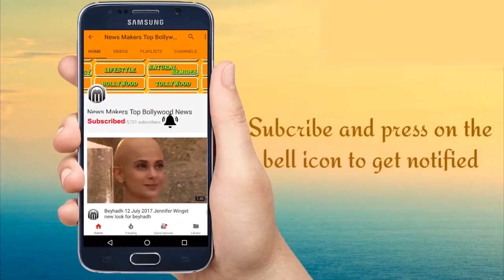Bollywood Stars Who Married Their Childhood Friends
Stars Who Married Their Childhood Friends
Video By:: NewsMakers Top Bollywood News
Newsmakerstopbollywoodnews